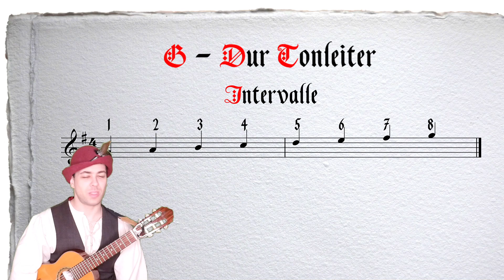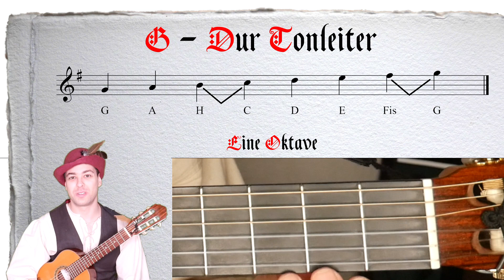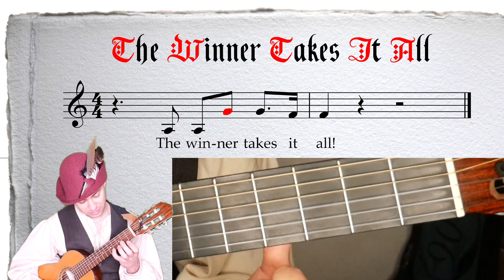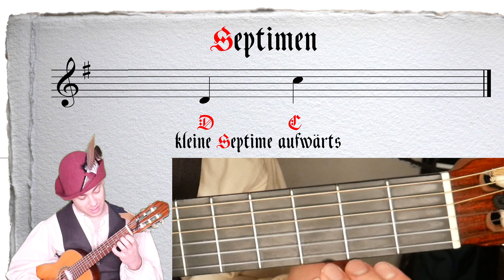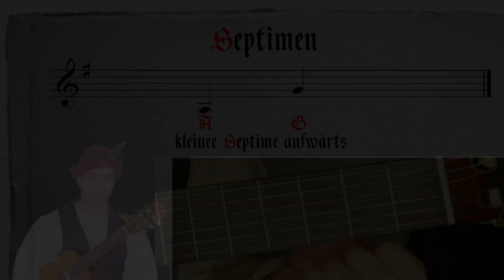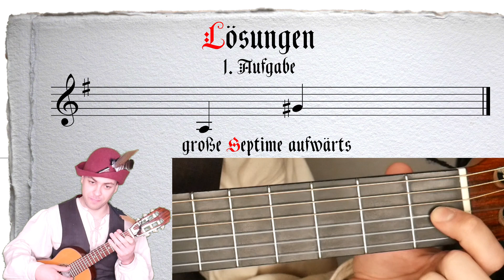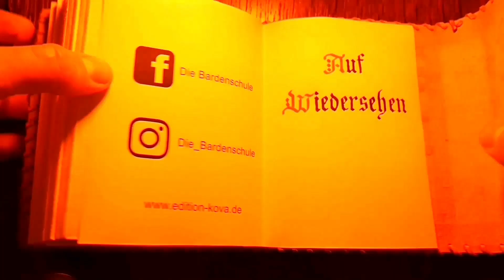Gehörbildung Teil 21: Die Septime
In dieser Videoserie lernt ihr Melodien nach dem Gehör aufzuschreiben. Ihr lernt dabei Noten zu spielen, lesen, singen und zu schreiben. Auch werden wir die Bestandteile von Melodien kennen lernen: Tonleitern, Intervalle und Akkorde.

Kapitel

00:00 Große und kleine Septime
00:59 Merklieder zur Septime
02:40 Übungen zur Septime
06:50 Höraufgaben
06:56 Höraufgabe 1
07:10 Höraufgabe 2
07:29 Höraufgabe 3
07:43 Höraufgabe 4
08:00 Höraufgabe 5
08:25 Lösungen der Intervallaufgaben

Als klassischer Musiker ist es mir immer ein Rätsel gewesen, warum das Komponieren und Improvisieren in der klassischen Musik heutzutage so ein Randthema ist. Das war nicht immer so! Leider ist dieses Wissen über die Jahrhunderte ziemlich eingestaubt und andere Musikrichtungen wie der Jazz haben dieses Feld eingenommen. Wie komponiere ich eine Suite? Wie improvisiere ich ein Preludium? Diese und ähnliche Fragen zu klären und euch einfach zu vermitteln, ist mein Anliegen.